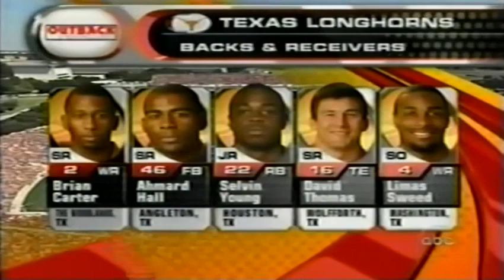2005 #24 Colorado @ #2 Texas No Huddle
Game is joined in progress

2005 #24 Colorado Buffaloes @ #2 Texas Longhorns